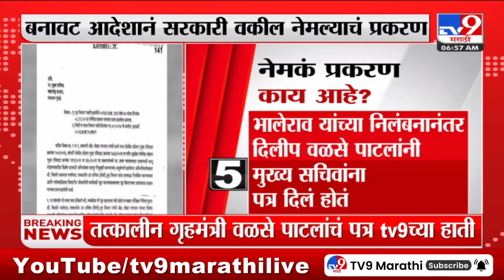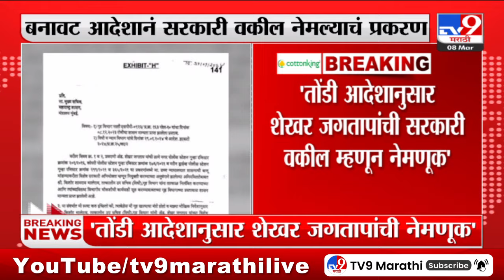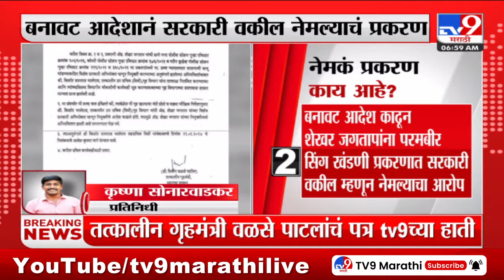Fake Public Prosecutor Case | बनावट आदेशानं सरकारी वकील नेमल्याचं प्रकरण; नेमकं प्रकरण काय आहे?